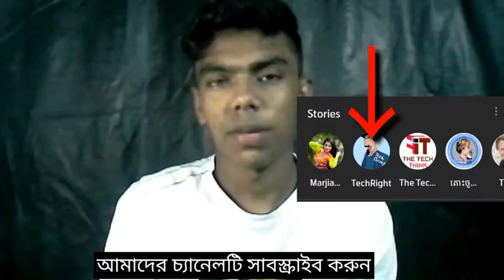YouTube stores কিভাবে কাজ করে? দেখুন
আমাদের ভিডিওটি ভালো লাগলে অবশ্যই লাইক দিবেন আর আমাদের চ্যানেলটি সাবস্ক্রাইব করে আমাদের সাথে থাকুন আমাদের ভিডিওটি শেয়ার করুন আপনার বন্ধুদের মাঝে আর ভিডিওটি যদি বুঝতে না পারেন আমাদের নাম্বারে যোগাযোগ করুন হোয়াটসঅ্যাপ এবং ইমো 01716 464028